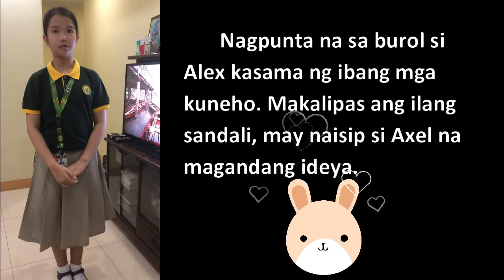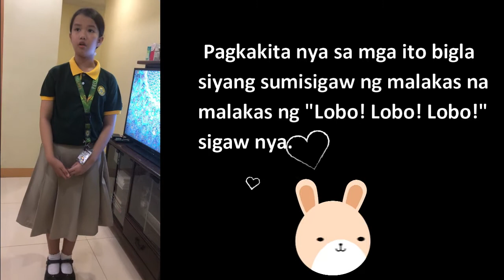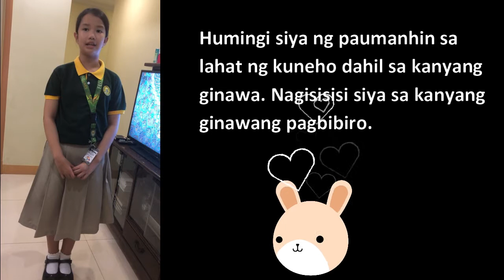MAIKLING KWENTO || ANG KUNEHO NA SUMISIGAW NG LOBO || FILIPINO PETA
MAIKLING KWENTO || ANG KUNEHO NA SUMISIGAW NG LOBO ||

This is a Filipino Performance Task of a 4th Grade after the countrywide lockdown due to Covid-19. This is the start of ON-LINE Class prior to the continuation of the remaining 3rd Quarter and 4th Quarter of Grade 4 for school year 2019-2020.

This video is intended for school purposes only. Thank you very much to ALL.